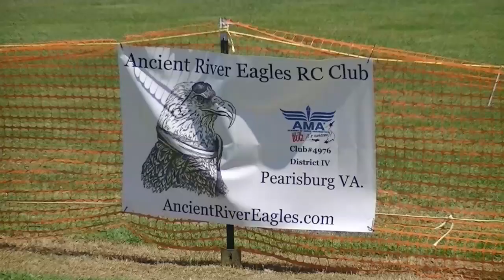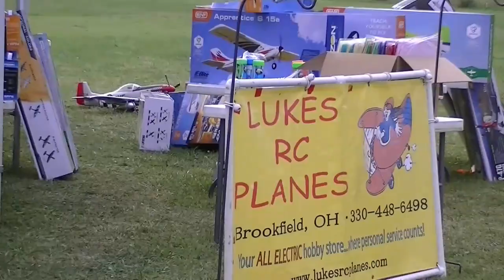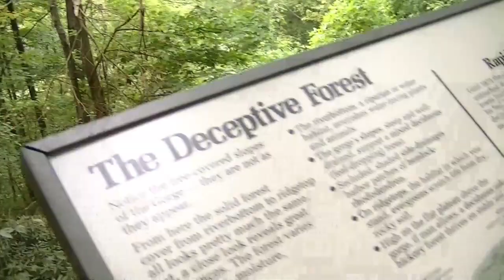Wally's Squadron Event 2014 Clips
This was in Summersville West Virginia, USA.
Aerial footage was from my Alien-X Quad with a Mobius camera.
Music: from whomever they were playing on the PA system.